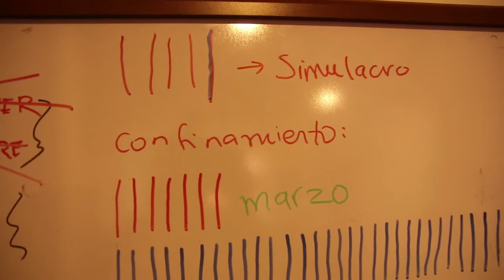Coronavirus en Colombie : j'y suis, je vous raconte ! Vlog#1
Quelle est la situation du coronavirus en Colombie ? J'y suis, je suis resté là.
Je fais le point sur le Covid-19 en Colombie : où en est l'épidémie ? Quelles mesures ont été prises ?
Et le confinement en Colombie ? L'évolution prévue, et comment la population réagit face à l'épidémie ? Des violences sociales? Une mauvaise gestion ?

🔔 Pense à cliquer sur la petite cloche pour activer les notifications des vidéos !

Rejoins Kairos, ma lettre quotidienne.

GRATUIT :
★★ Gratuit : Le Manifeste du Voyageur + Recueil de citations + mes 10 solutions pour voyager plus :

. LE PODCAST :
Des interviews de voyageurs, d'expatriés, de nomades digitaux
Sur Android,  iTunes, Spotify, Deezer et toutes les plateformes de podcast.

QUI SUIS-JE ?
Dés 2011, je deviens l'un des premiers blogueurs professionnel voyage, je vis de mon blog, de ma passion.
Je quitte tout en France et je deviens digital nomad.
Je viens de crée mon blog de voyage Instinct Voyageur (Près de 3M de visites en 2019).

Depuis, je vis une partie de l'année en Amérique Latine, en Colombie.
Je partage mon temps entre la France et d’’autres destinations.
Blogueur, influenceur, podcasteur, auteur, coach,  j'ai crée mon métier et un mode de vie à mon image.

En 2017, j’ai crée le Digital Nomad Starter, le premier événement francophone autour du digital nomadisme.
Un week-end de conférences, d’ateliers et de networking.

En 2020, je publie mon premier livre « Libre d’être digital nomad» aux éditions Diateino.

Sur cette chaîne, on parle de vie nomade, mais pas seulement.
Je partage ce que toutes ces années d’indépendance et d’entreprenariat m’ont appris :
Hacking life, faire de meilleure choix, changer de vie, trouver sa voie, devenir indépendant financièrement et géographiquement…
Je vais aussi te parler de création de contenu, de créativité, de branding et d'influence et de la manière de diffuser tes idées et construire une activité autour de cela.